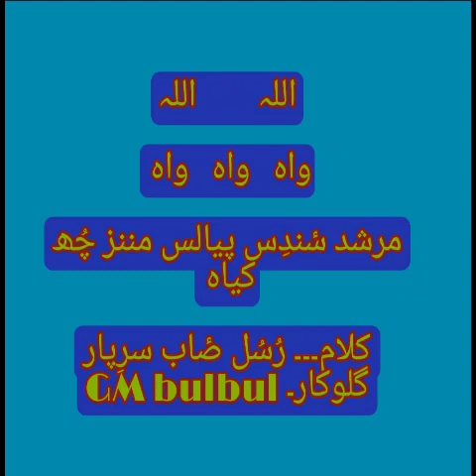ALLAH ALLAH WAH WAH WAH BY GM BULBUL( RUSUL SAIB SARIPAIR)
lyrics. RUSUL SAIB SARIPAIR
SINGER.. GM BULBUL